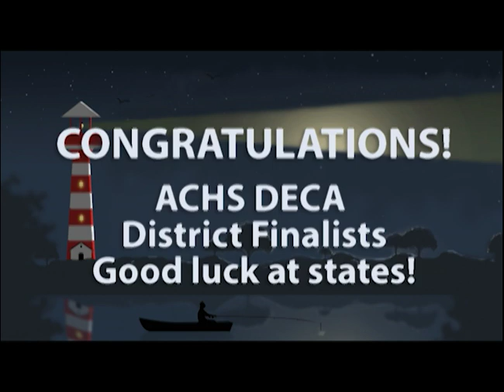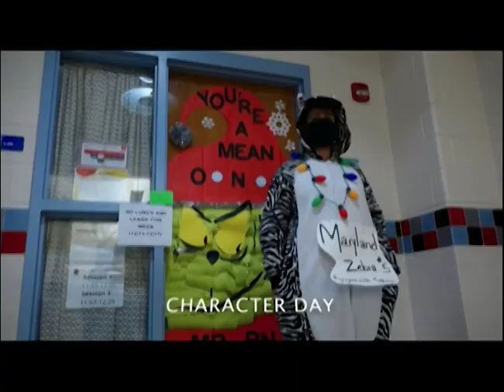TMA - January 19, 2022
ACHS' student run daily announcement/news show.

Links:
Labyrinth

Crew:
Director - Stella Huff
Technical Director - Ryan Lang
Audio Director - Amanda Houseman
Graphics Creator - Rachel Windmuller
Graphics Operator - Nora Read
Assistant Director - Harley Quigley
Prompter Operator - Ismael Njingou
Camera People - Ben Delnegro & Max Rocchio
Hosts - Tom Chen & Delvin Reed